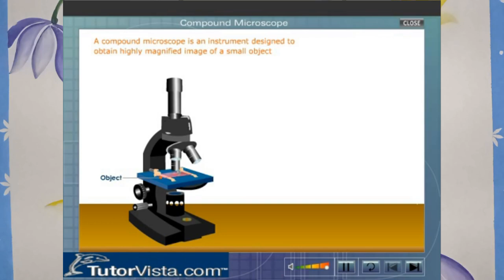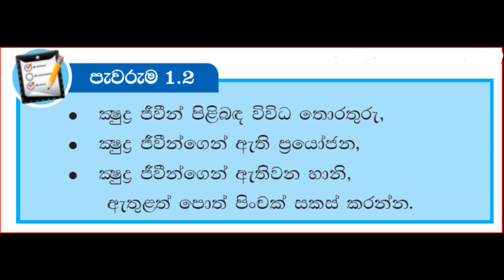Organisms in the environment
Organisms in the environment can be classified as abiotic and microbial. Microorganisms alone are difficult to see with the naked eye.